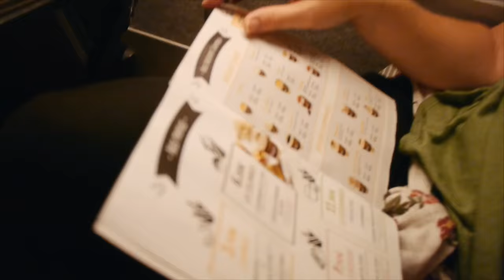FIRST CLASS TO PARIS! - Travel France vlog 200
Our 200th episode traveling around Europe and we land at the Eiffel Tower in Paris. Alright.